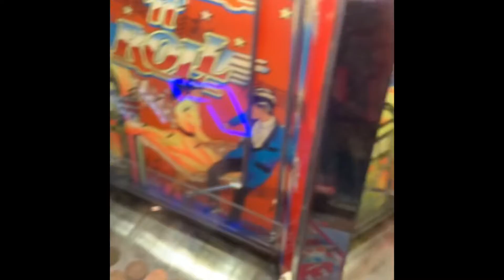Shigaraki and overhaul adventures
I don’t know what I’m doing anymore